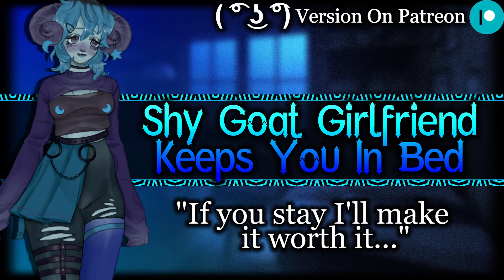Your Sheepishly Shy Girlfriend Cuddles You To Sleep [Needy] | Monster Girl ASMR Roleplay /F4A/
Your adorably shy and timid sheep girl lures you to sleep the only way she knows how... With endless cuddles and affirmations~

All other socials through the link below~ ✨

VIDEO DETAILS ~

Art Commissioned From - potatofrog

CREDITS:

Intro Music Composer: Vindsvept, Fantasy Music
Intro Title: "Collision"

Outro Animated By: Crash Landing Studio